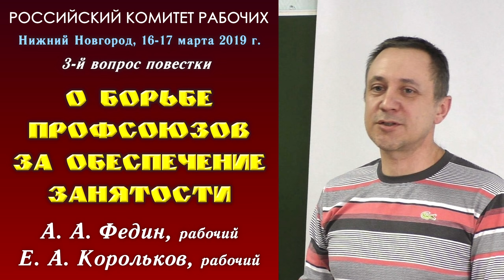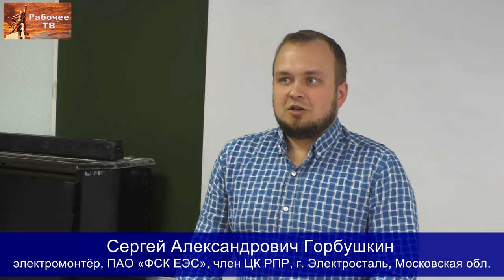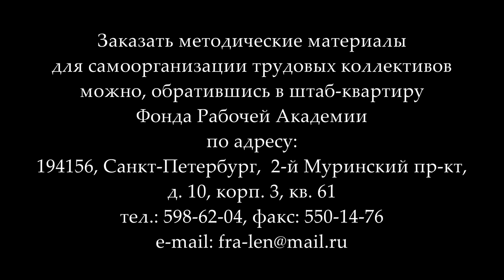О борьбе профсоюзов за обеспечение занятости. А.А.Федин, Е.А. Корольков. РКР. Весна 2019. 3 вопрос.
«О борьбе профсоюзов за обеспечение занятости». 3-й вопрос повестки семинара. Докладчики рабочий Андрей Анатольевич Федин и рабочий Евгений Александрович Корольков.
Семинар по рабочему движению Федерации профсоюзов России и Фонда Рабочей Академии — Российский комитет рабочих (РКР). Нижний Новгород, 16–17 марта 2019 года.

00:00:14 - сопредседатель РКР Валентин Владимирович Кальвит, электромонтёр АО «Саровская генерирующая компания», г. Саров.
00:00:29 - Андрей Анатольевич Федин, оператор-наладчик станков с ЧПУ ЗАО НПП «МЕРА», член ЦК РПР, Московская обл., г. Королёв.
00:18:55 - Евгений Александрович Корольков, АО «НИИ «Вектор», слесарь-сборщик РАП, член ЦК РПР, г. Ленинград.
00:29:19 - Валентин Владимирович Кальвит.
00:33:02 - Сергей Александрович Горбушкин, электромонтёр, ПАО «ФСК ЕЭС», член ЦК РПР, г. Электросталь, Московская обл.
00:38:24 - Максим Владимирович Гордевнин, ООО «Стекломир», оператор станков с ЧПУ, член РПР, г. Самара.
00:45:04 - Григорий Вячеславович Бобинов, врач ГБУЗ СПб «Городская поликлиника № 52», председатель первичной организации межрегионального профсоюза работников здравоохранения «Действие», член РПР, г. Ленинград.
00:56:17 - Юрий Павлович Герасимов, ООО «Нижегородмебель и К», механик-наладчик, Нижний Новгород.
01:00:25 - Артём Сергеевич Иванюк, инженер, член РПР, г. Электросталь.
01:05:32 - Евгений Борисович Лютов, рабочий, ремонтник ГУП "Пассажиравтотранс", член РПР, г. Ленинград.
01:07:06 - Сергей Сергеевич Сарайкин, системный архитектор, ЗАО «МВП» «СВЕМЕЛ», г. Москва.
01:10:39 - Антон Владимирович Асташенко, взрывник, ООО «Северное золото», Белгородская область, с. Пушкарное.
01:11:36 - Дмитрий Юрьевич Шилов, монтажник РЭАиП, ООО «КБСМ», сопредседатель идеологической комиссии ЦК РПР, г. Ленинград.
01:14:57 - Денис Борисович Дегтерёв, заведующий эндоскопическим отделением ГБУЗ «Госпиталь для ветеранов войн», кандидат медицинских наук, член ЦК РПР, консультант РКР, г. Ленинград.
01:22:57 - Александр Владимирович Золотов, доктор экономических наук, профессор, вице-президент Фонда Рабочей Академии, консультант Российского комитета рабочих, член ЦК РПР, Нижний Новгород.
01:32:30 - Татьяна Владимировна Станиглаз, маляр-штукатур ЗАО «СМУ-2», член ЦК РПР, г. Ленинград.
01:35:35 - Владимир Михайлович Кудрявцев, представитель РКР по Нижегородской области, член РПР, Нижний Новгород.
01:42:37 - проект постановления по 3-у вопросу В.В.Кальвит.
01:44:51 - о следующем заседании РКР и научной конференции В.В.Кальвит, А.В.Золотов.

Для пожертвований в Фонд Рабочей Академии:
Карта Сбербанка:
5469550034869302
Михаил Васильевич П.
Карта Альфа-банка:
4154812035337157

Веб-сайт

Сайт Дальневосточного отделения ФРА:
Сайт Нижегородской организации РПР: